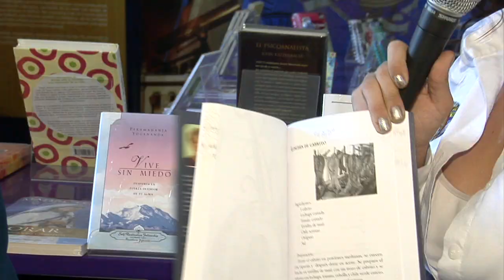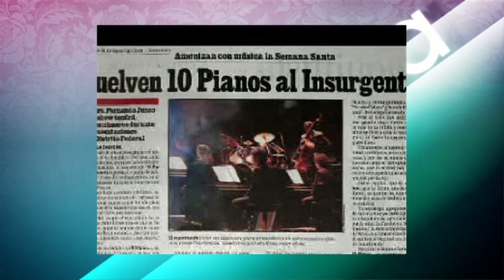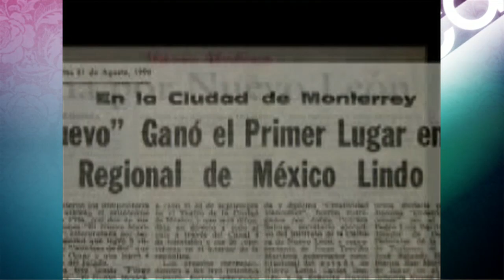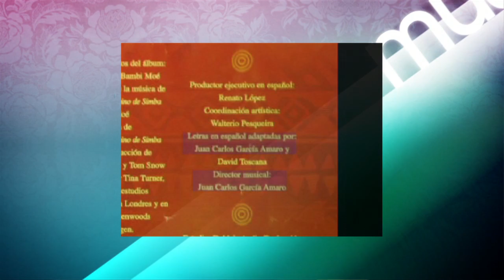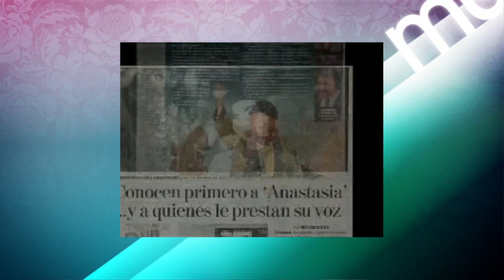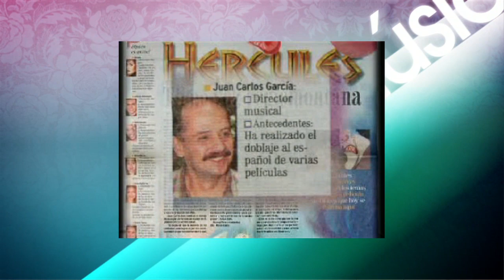Divulgarte 9 de Noviembre Parte2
Programa Divulgarte del 9 de Noviembre del 2011 Parte 2